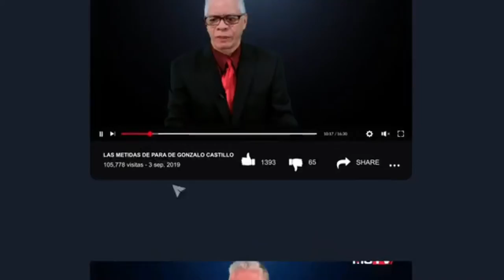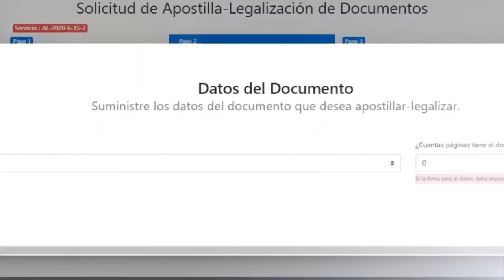JUAN OSORIO VUELVE A LA CARGA EN TELEVISA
“¿Qué le pasa a mi familia?” es de los primeros proyectos en televisión en México donde se puede ver a los personajes utilizando mascarilla y propiciando la sana distancia, incorporando la nueva realidad hacia la ficción, explica Juan Osorio